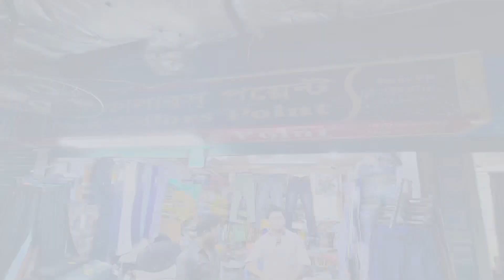সেচ্চাসেবী ভাইয়ের পাইকারী কাপড়ের দোকান | Support Humanity By Showkat Hossain ppm